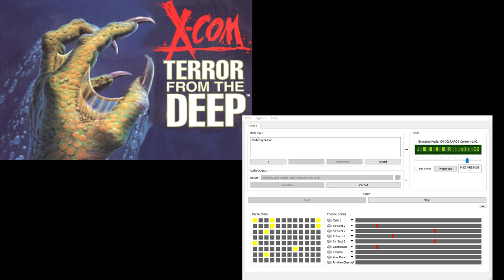X-Com TFTD CM-32L OST - Slideshow Victory (Extra Reverb)